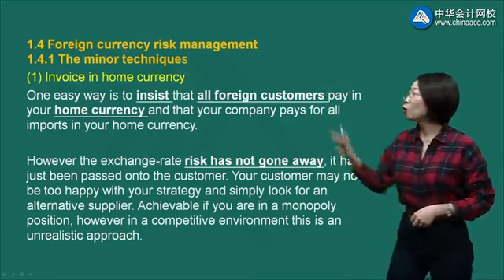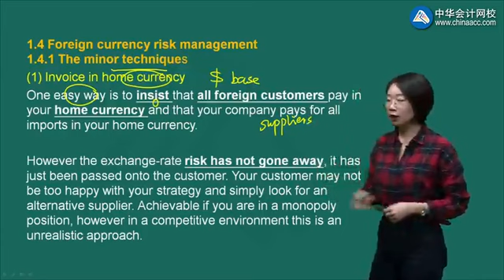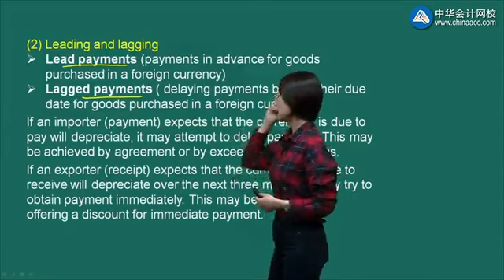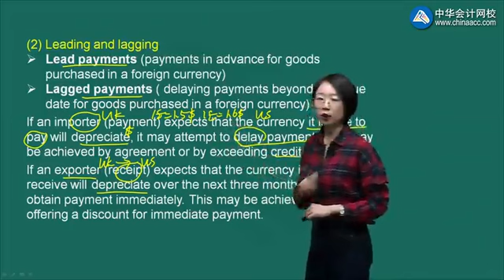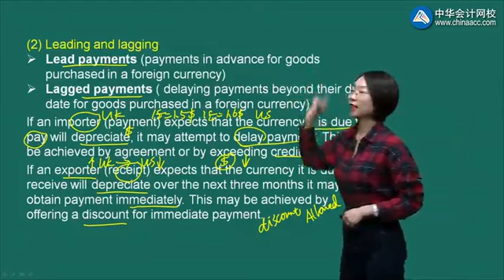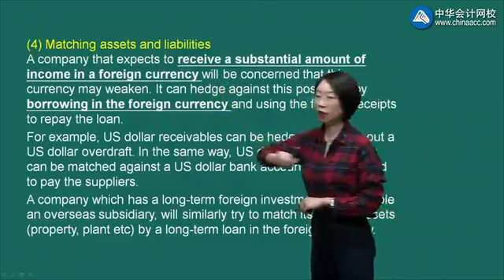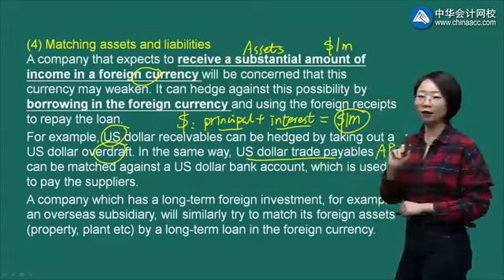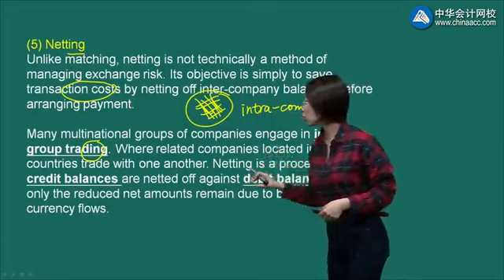2022 ACCA F9-财务管理（FM）精讲班 0703第03讲 Foreign Exchange Risk 3